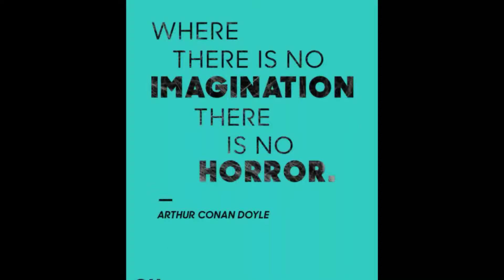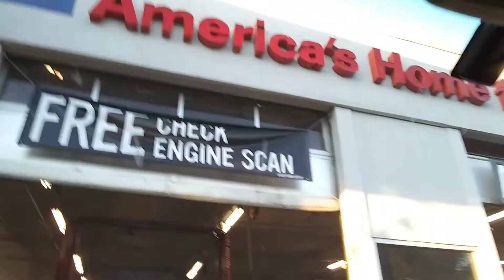Birthday Party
Hi guys today we went to my nephew's birthday party at Chuckee Cheese. It was so nice to see the kids playing.
Hope you enjoy and Live Life Positive